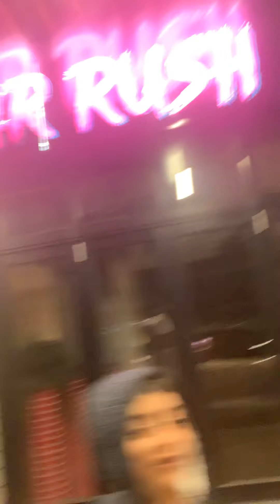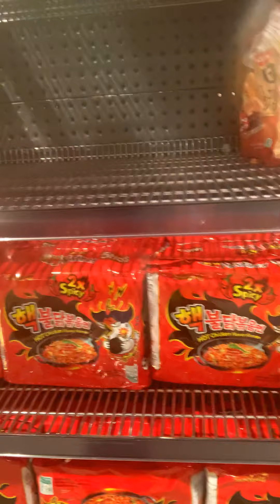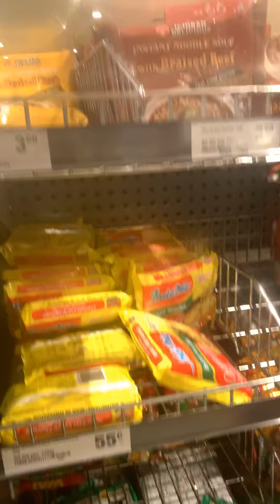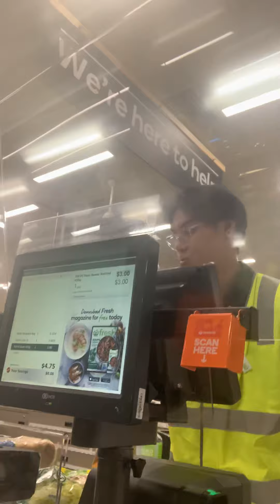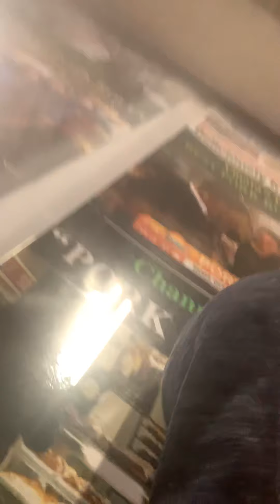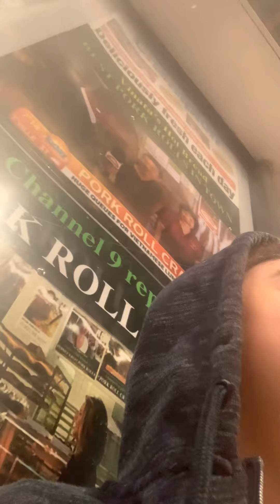Shopping with jahangir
LiL ESSA make more shopping videos